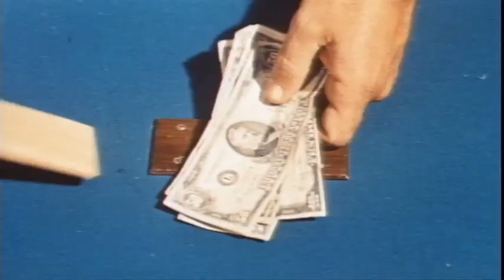40 POUNDS OF TROUBLE (1962) ♦RARE♦ Theatrical Trailer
1h 46min | Comedy | 31 December 1962 (USA)
Stars: Tony Curtis, Phil Silvers, Suzanne Pleshette
Tony's Got Women Trouble!